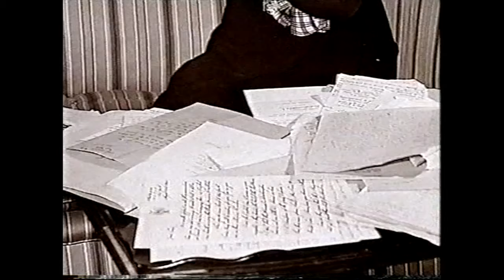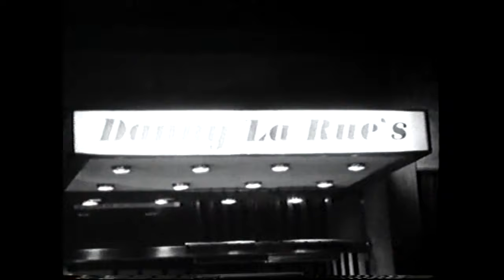Heroes of Comedy: Ronnie Corbett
A comedy profile of Ronnie Corbett.  First aired in 2001.